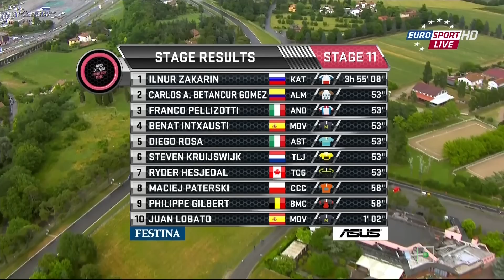Giro d'Italia 2015 Full HD 1080p | Stage 11 Last Kilometers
The Giro d'Italia (Italian pronunciation: [ˈdʒiːro diˈtaːlja]; English: Tour of Italy) is an annual stage race bicycle race primarily held in Italy, while also occasionally passing through nearby countries.[1] The race was first organized in 1909 to increase sales of the newspaper La Gazzetta dello Sport;[1][2] however it is currently run by RCS Sport.[3][4] The race has been held annually since its first edition in 1909, except when it was stopped for the two world wars.[1] As the Giro gained prominence and popularity the race was lengthened, and the peloton expanded from primarily Italian participation to riders from all over the world. The Giro is a UCI World Tour event, which means that the teams that compete in the race are mostly UCI Proteams, with the exception of the teams that the organizers can invite.[5][6]

Along with the Tour de France and Vuelta a España, the Giro makes up cycling's prestigious three-week-long Grand Tours.[1][7] The Giro is usually held during late May and early June.[1] While the route changes each year, the format of the race stays the same, with the appearance of at least two time trials, and a passage through the mountains of the Alps,[8] including the Dolomites. Like the other Grand Tours, the modern editions of the Giro d'Italia normally consist of 21 day-long segments (stages) over a 23-day period that includes 2 rest days.[1]

All of the stages are timed to the finish. After finishing the riders' times are compounded with their previous stage times. The rider with the lowest aggregate time is the leader of the race and gets to don the coveted pink jersey.[1][9] While the general classification gathers the most attention there are other contests held within the Giro: the points classification for the sprinters,[9] the mountains classification for the climbers,[9] young rider classification for the riders under the age of 25,[9] and the team classification for the competing teams.[9] The 2014 edition of the race was won by Colombian rider Nairo Quintana.